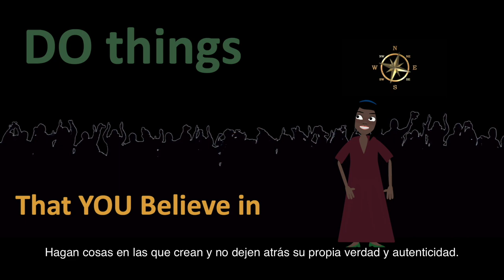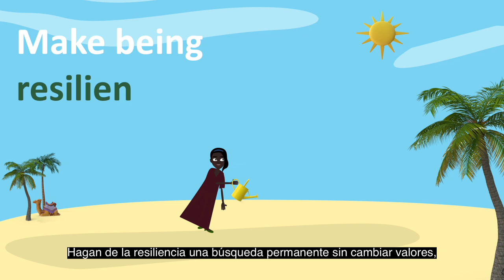Strengthening resilience (CIVICUS)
CIVICUS is a global alliance of civil society organisations and activists dedicated to strengthening citizen action

and civil society throughout the world.